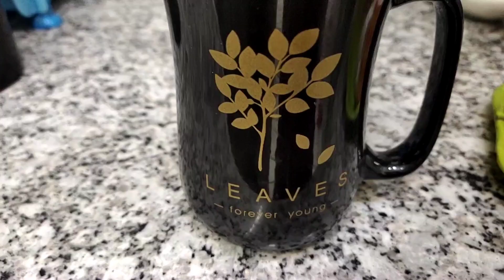Ghar mei leke ayi..GUWAHATI VLOGGER